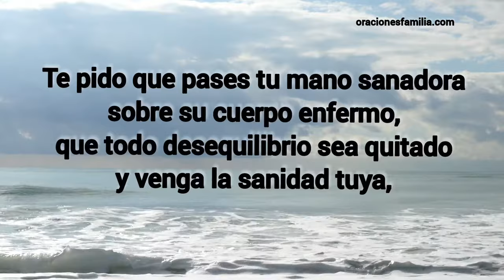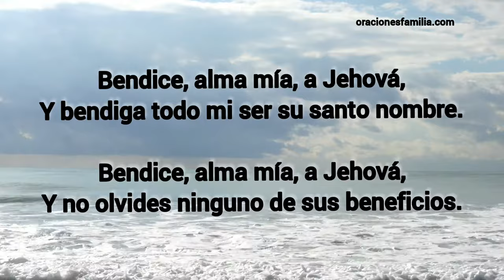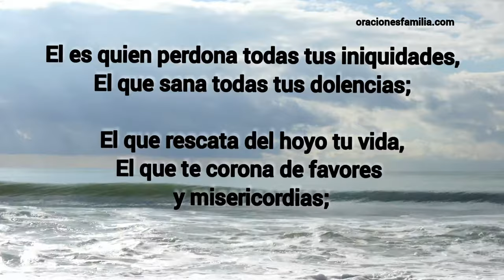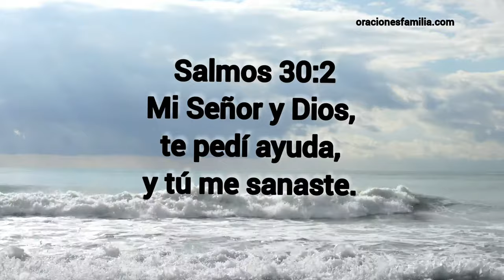🙏🏻 Oración por la Sanidad de mi Hija enferma. Oración de Sanación de una Madre por su Hija 😷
Esta oración corta por mi hija enferma es poderosa, le pedimos a Dios que puede hacer el milagro de sanarla de toda dolencia, de todo virus, covid, infección, inflamación de sus órganos o de todo tipo de dolor.  La sanación es posible porque Dios extiende su mano de poder y sanidad, con su divino poder mi hija querida será sanada.  Al final de la oración hay varios Salmos de Sanidad y otros versículos para los enfermos.   Puedes hacer las otras oraciones que están en el blog por la sanidad de una hija o por otros seres queridos enfermos.